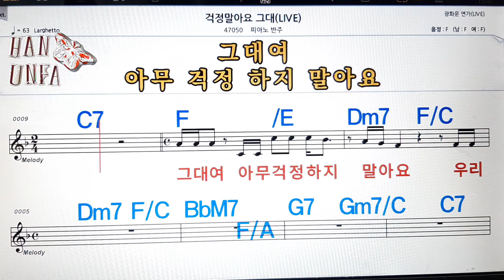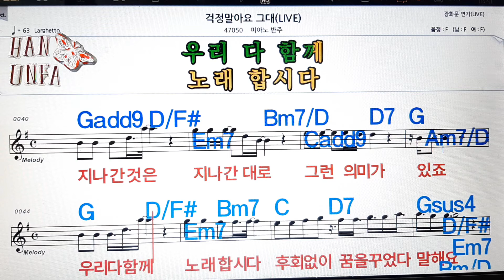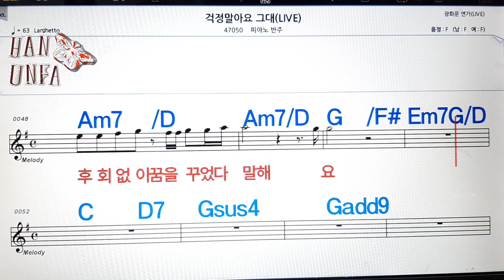걱정 말아요 그대//피아노 반주💋노래방, 코드 큰 악보, 반주 가라오케, 가사💖Karaoke, Sheet Music, Chord, Lyrics , MR